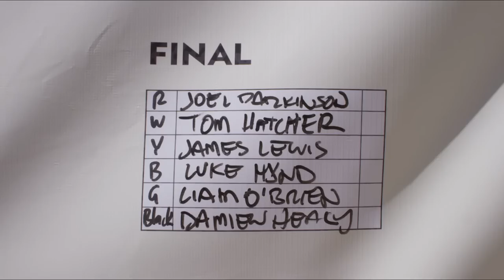Board Tales Episode 4 featuring Burleigh Heads Single Fin Festival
Call me old fashioned but the Burleigh Single Fin Classic is everything a throwback surf comp should be, ie: it’s held in Queensland, the comp rashies are actually singlets, the surfboards are all one finners that pre-date 1985, the food is sausage sandwiches and the entire crowd who pack the headland smell like coconut oil and snap their first beers at around 10:30am. It’s a great big lung busting breath of fresh air to be at a contest where competitors spend the days mingling with the crowd, where live music echoes out over the break during heats, where everyone who turns can’t help but smile and laugh and get caught up in the goodwill and genuine community stoke the day delivers. And because it’s run by the Burleigh Boardriders, nobody cares that the line-up is out of bounds for the day.

Dwayne Harris calls you into waves over the PA. Pete Harris shakes your hand as you walk through the crowd. James Lewis gives you a 50 years of Burleigh Boardriders commemoration book with some of the best damn surf photos you’re ever likely to see. And in the event, the local crew battle against the likes of Creed McTaggart, Otis Carey, Mark Occhilupo and Joel Parkinson, who this year took the win with some of the meatiest single fin hacks the world has ever seen. It was a fine way to mark the 20th Anniversary of the last great surf contest. A day that’s as memorable for its all-inclusive atmosphere of awesome as it is for the incredible action in the water. See ya there next year. – Vaughan Blakey